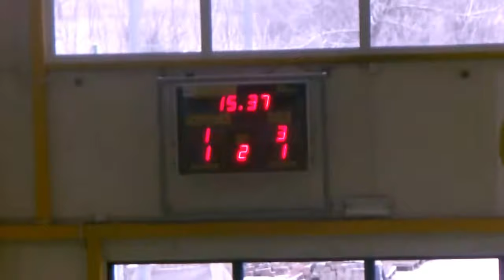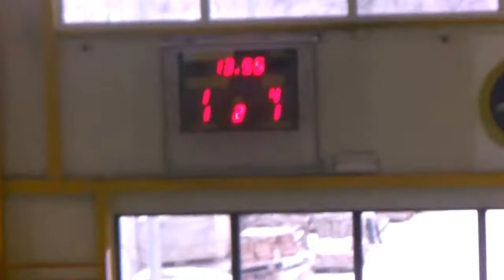PCOW Markov - Aprod(II Połowa)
Mecz 3 kolejki turnieju Virtum Cup 2018, rozegrany na hali Zespołu Szkół nr 3 im. Króla Jana III Sobieskiego w Stalowej Woli.
Stroje kanarkowe: PCOW Markov
Stroje białe: Aprod
Autor: AmatorskaSTW